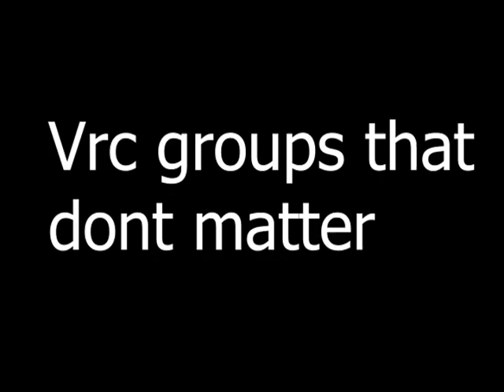VR chat gangs and Groups that don't matter VRC gang meme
this was a joke, dont get mad and if ya do cry about it
its a archive for all the old cringe but good/nostalgic VRC shit.
if you have a problem with us uploading a mp3 or something cuz u made it or we didn't credit who did cuz we didn't know where the source was from just leave a comment or something and it will be dealt with or taken down.

thanks.
we send our regards or some shit idk  lol